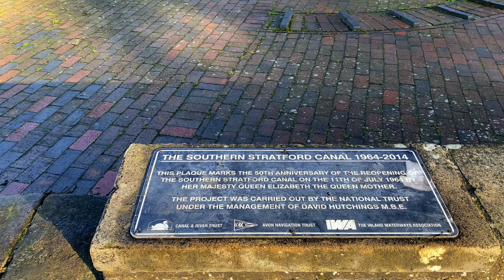4K UHD Stratford-upon-Avon 🇬🇧 Walking Around The Bancroft Gardens / JANUARY 2021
Stay with me in this video and I'll take you along a virtual tour in Stratford-upon-Avon around the Bancroft Gardens.

The Bancroft Gardens are located on the River Avon adjacent to the Royal Shakespeare Theatre.
The Bancroft was originally an area of land where the townspeople grazed their animals, and the Canal Basin formed the terminus of the Stratford-to-Birmingham canal, completed in 1816. The Gardens also occupy the site of former canal wharves, warehouses, and a second canal basin, which was built in 1826 and refilled in 1902.